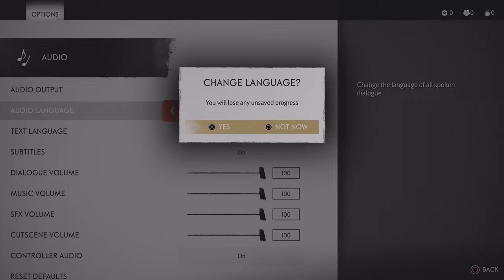Ghost of Tsushima_20240720193310